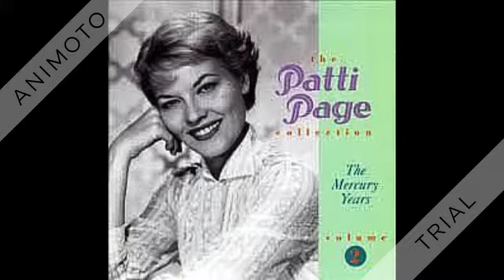Patti Page - Would I Love You (Love You, Love You) - 1951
Would I Love You (Love You, Love You) (Russell-Spina) by Patti Page, orchestra conducted by Harry Geller